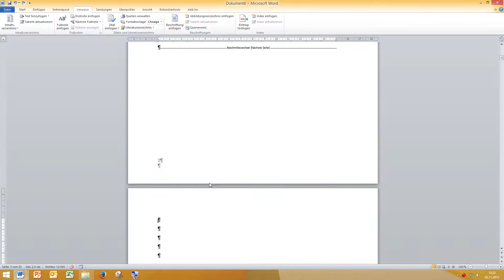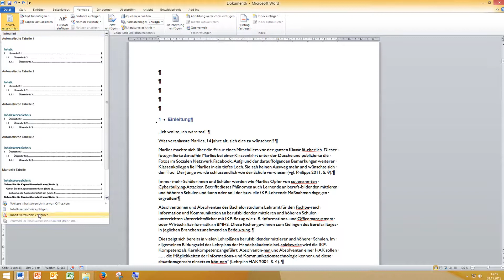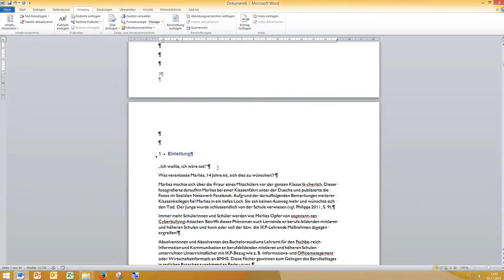Umf_4_Inhaltsverzeichnis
Tutorial 4: Inhaltsverzeichnis in Microsoft Word einfügen und aktualisieren